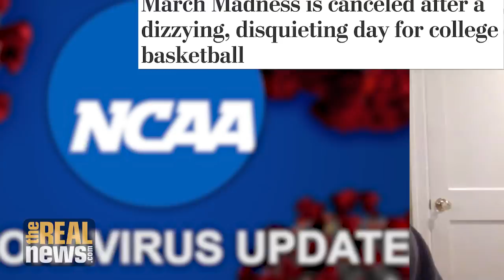The Nation Editor Dave Zirin On How COVID-19 Is Reshaping Sports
Many billionaire sports moguls, NCAA officials, and Olympic leaders seem to care more about profit than the well-being of athletes or fans.

Director/Video Editor: Will Arenas